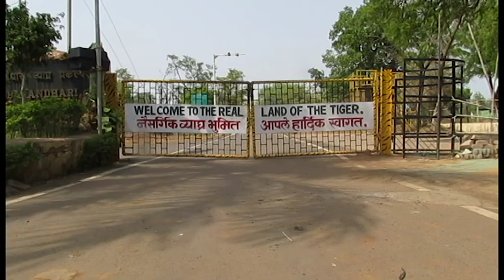Tadoba Tiger Reserve